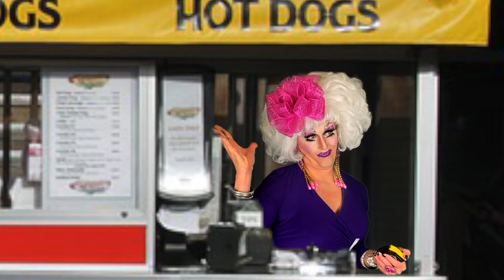Elvirus' Hot Dog Song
Inspired by Jennifer Coolidge's famous line "Makes me want a hot dog real bad" in Legally Blonde.  Also inspired by my love of hot dogs at 3am when I've had a few drinks and nothing else is available.  Yum!

Special appearances by Betty Whitecastle, Stelia Mann, Lizzie Beaumont, a chicken and Wendy Weather

Dedicated to Lars from the House Of Betty Whitecastle. After singing about pizza, chips, coffee and whatever else I ate that day, Lars asked if a hot dog song would be next. Stop encouraging me!